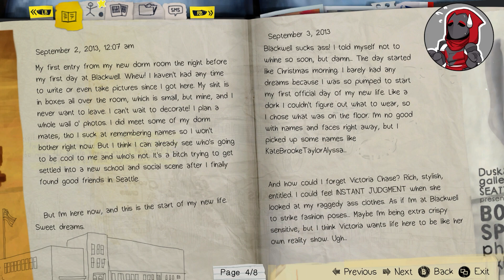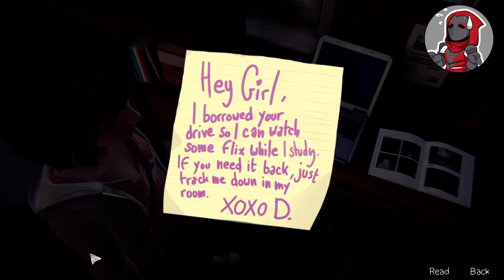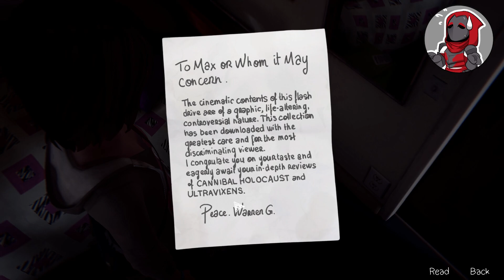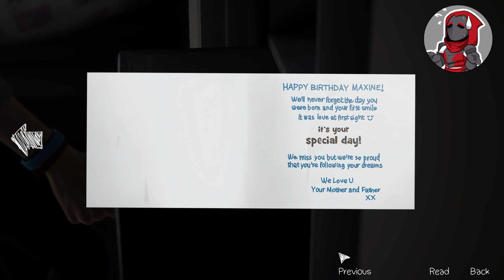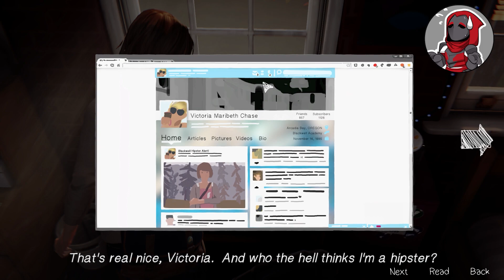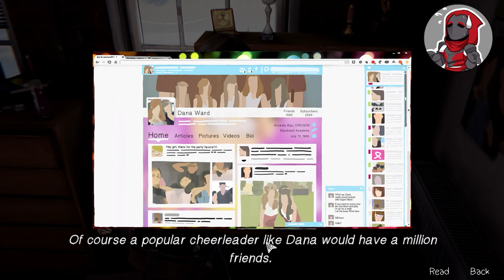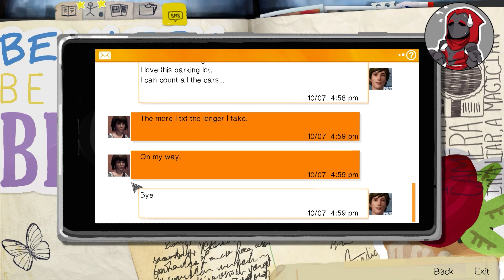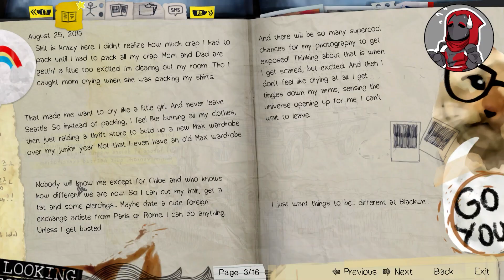Max awakens her stand ability | Life is strange, Part 1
This was supposed to go up yesterday but I passed out during the render so...yea

On the other hand we are finally starting a new series!